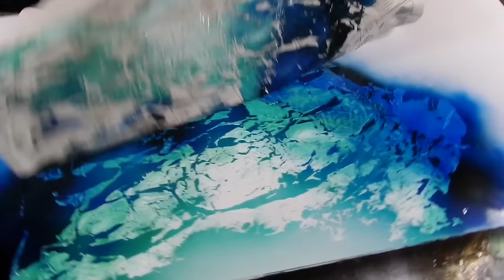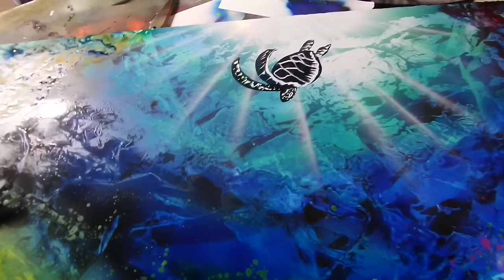Arrecife & tortuga spray arte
Tutorial del arte de spray aerosol por Porfirio Jimenez C.2016
muchas gracias amigos saludos y un grande fuegooo!